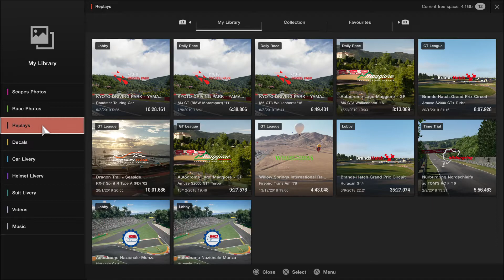One of mine and adams closest races. In our tunes to the max, dropped to the tits MX5 roadsters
One of mine and adams closest races. In our tunes to the max, dropped to the tits MX5 roadsters ... waaaahaaaaaaa ... it’s a battle till the end !